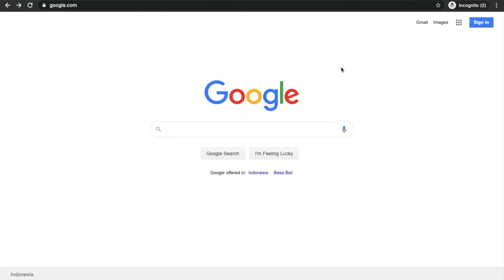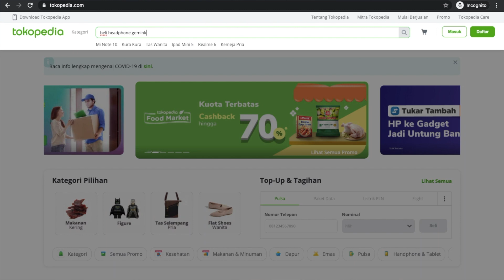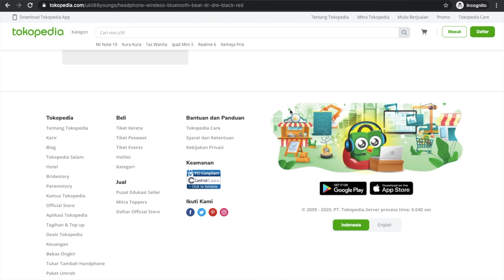Sekarang Era Disrupsi | Jangan Jadi Mahasiswa Manja !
Oh hai selamat datang di Gikspedia ! Kali ini kita ngobrol tentang era yang akan membuat mahasiswa manja ketinggalan ...